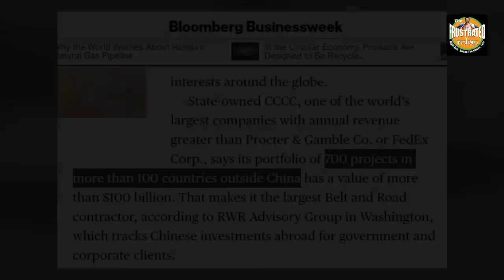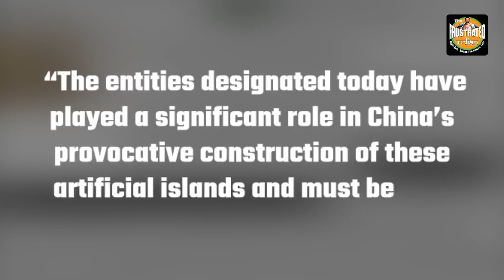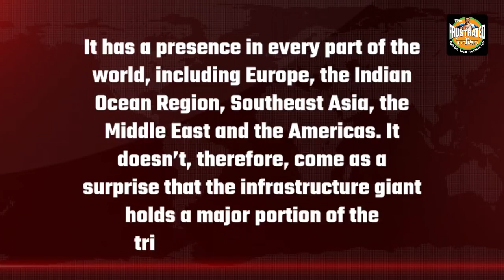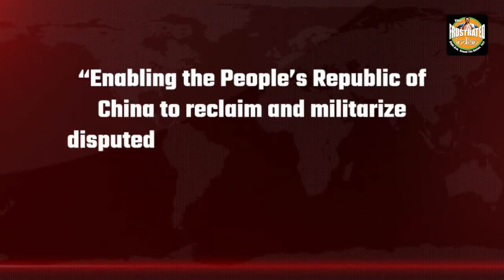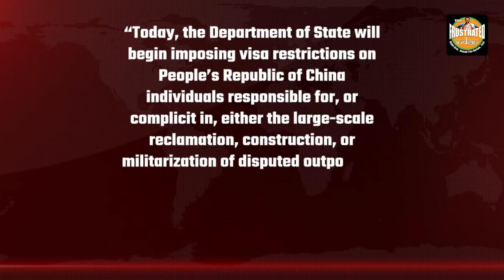Donald Trump breaks the back of China by blacklisting